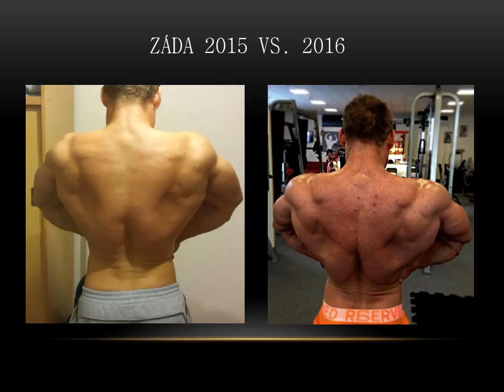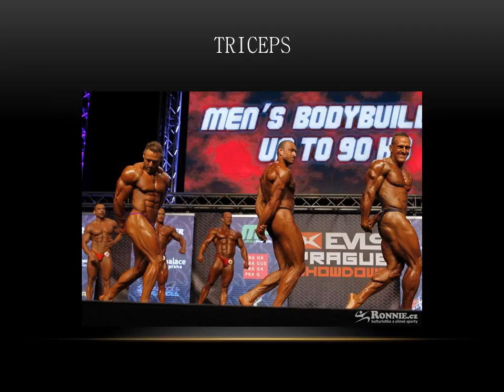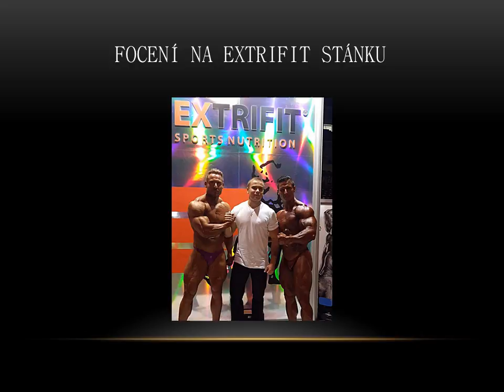MARTIN KLUSÁK - progres 2015 vs. 2016, příprava EVLS Prague 2016